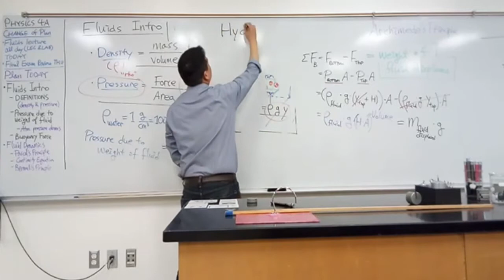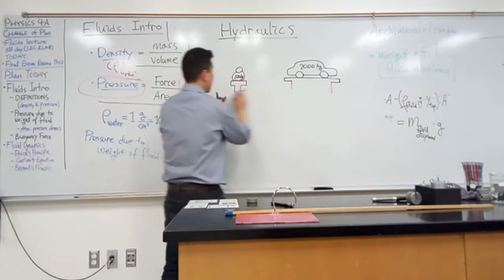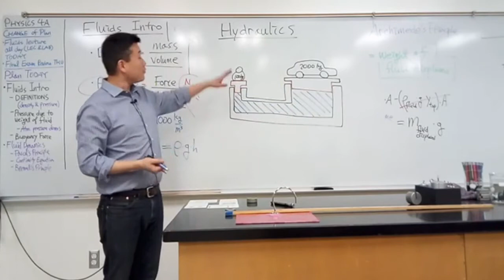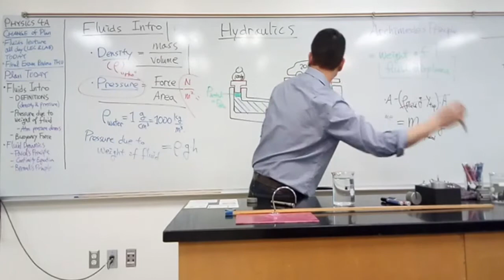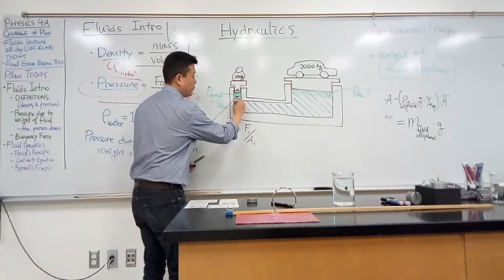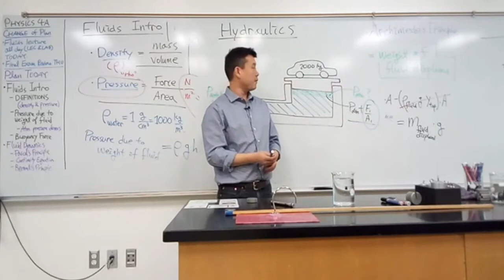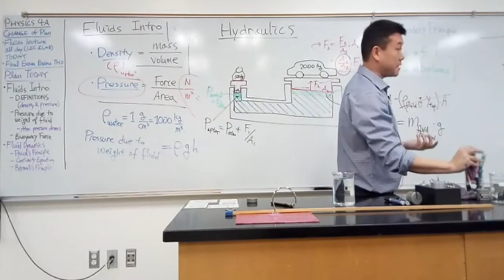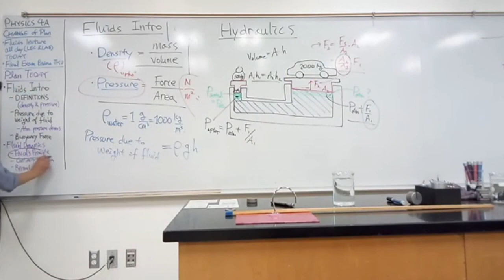Physics 4A - Hydraulics and Pascal's Principle